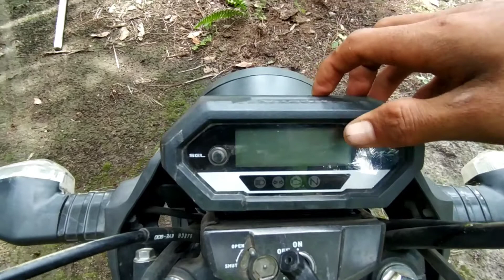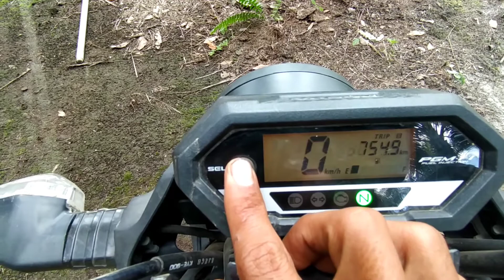Honda CB150 VERZA gabungan 3 motor // motovlog indonesia